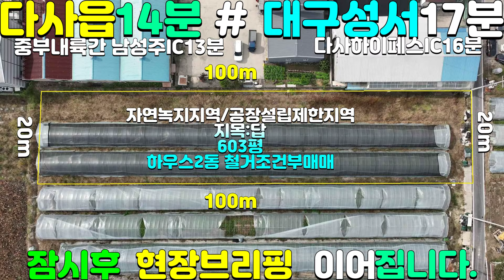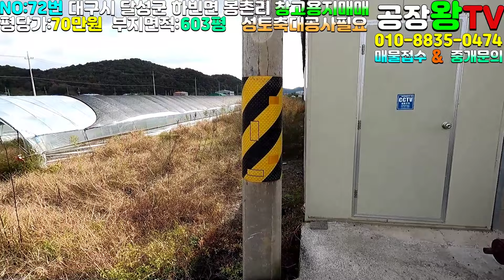공장왕:72번#달성군땅#달성땅#달성군부동산#달성부동산#달성군하빈면봉촌리창고용지매매#달성군하빈면봉촌리창고부지매매#달성군하빈면봉촌리물류창고용지매매#달성군하빈면봉촌리택배물류창고부지매매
대구광역시 달성군 하빈면 봉촌리 창고용지

평당가:70만원(￦422,100,000원)

지   역:자연녹지지역/공장설립제한지역

지   목:답

용   도:물류택배창고용지

물품보관창고부지.

농산물저온저장창고용지...

잎채소.열매채소.신선채소.

대토할농지.제1종근린생활용지

농지대장등록지(농지원부혜택가능)

농업경경체등록지(농관원문의).

특   징:북향.남향 건축가능

3m국유지도로접(건설기계장비진입가능)

(진입로 복개공사 필요)

전기통신 인입가능

광역상수도 연결가능

하수도 배관공사 가능

네모반듯한 허실없는 땅

하우스2동 철거조건부매매

(수박농사짓는중. ???)

지적경계측량후

성토작업 축대공사 필요

건:20%.용:100%(바닥약120평건축가능지역)

#건축괂련 달성군청허가과 문의바람##

생활편의시설 다사읍내14분거리

문양지하철역8분거리

대구성서17분거리(대구출퇴근가능)

다사하이페스ic16분거리

중부내륙간 남성주ic13분거리

🧡표시광고 명시사항🧡
상호:가람합동부동산중개사무소
소재지:경상북도 성주군 성주읍 경산1길40
구)주소:경북 성주군 성주읍 경산리 306-3번지
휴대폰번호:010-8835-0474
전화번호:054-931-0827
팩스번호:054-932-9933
등록번호:가-4247-194
대표소장:김광규